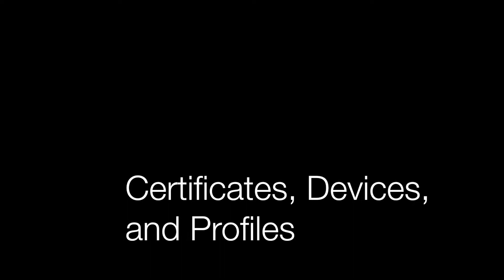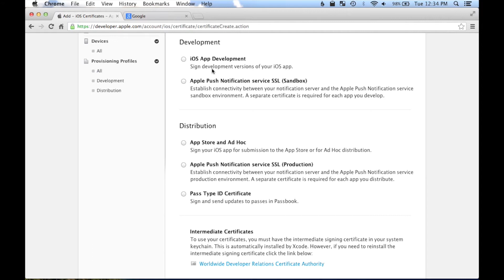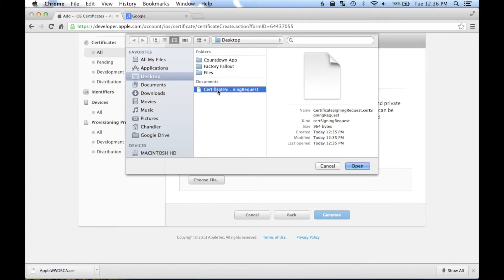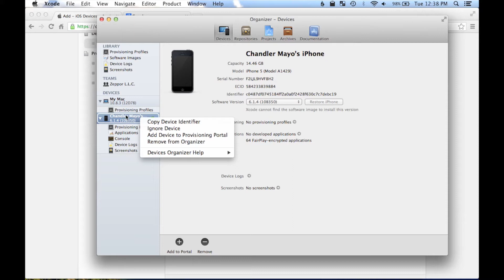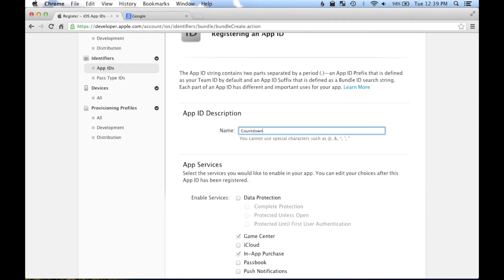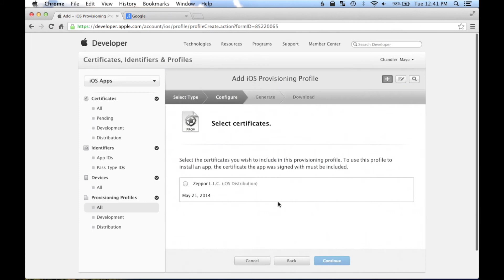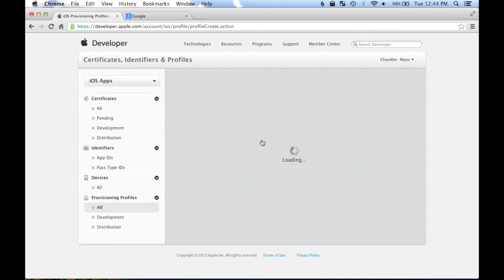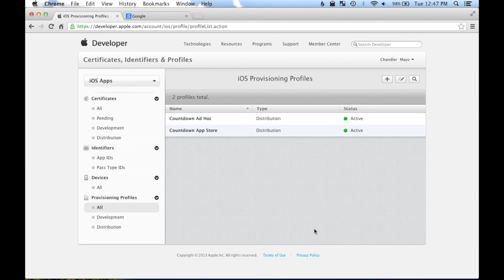Working With Certificates, Devices, and Profiles - Corona SDK Tutorials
Learn how to create certificates, add devices, and create profiles for usage with Corona SDK. Zeppor.com